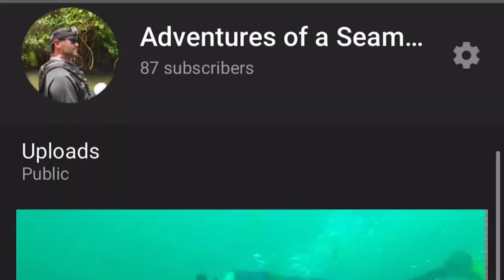Cavern diving at Ginnie springs, Florida’s most popular spring.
My names Kody Seaman and in this video Some friends and I go camping and cave diving at Ginnie springs in high springs Florida